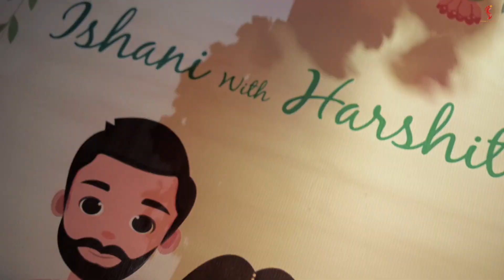Ishani & Harshit // Wedding Trailer // Charcoal & Vermillion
Two medicos who used to fight a lot, but fate has something different in store for them...